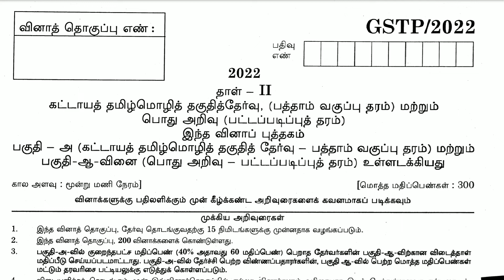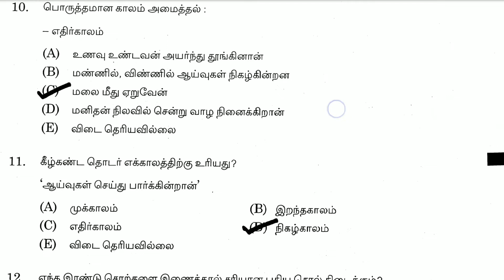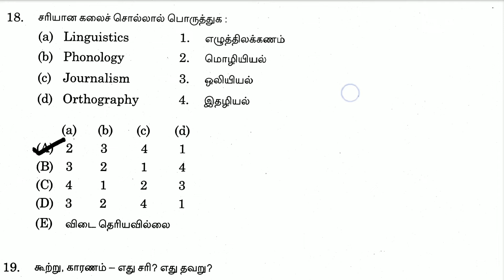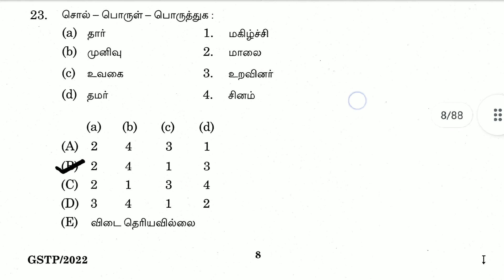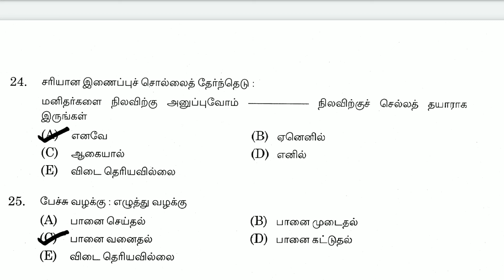tnpsc 2022 தமிழ் question paper with answers part_1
தமிழ் வினா விடைகள் @tnpsc tet success